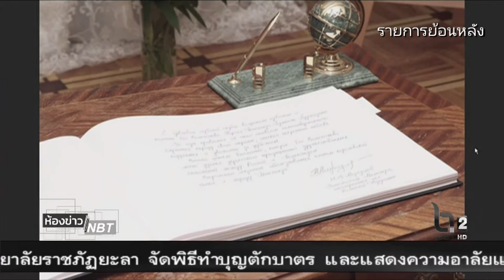ห้องข่าวNBT รมช.ต่างประเทศรัสเซียลงนามไว้อาลัย(25 ต.ค. 2559)